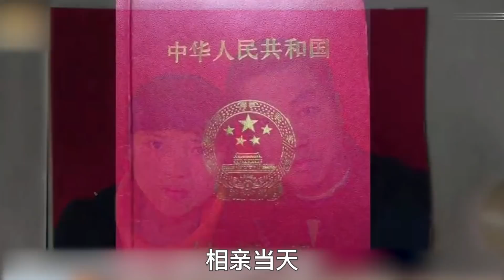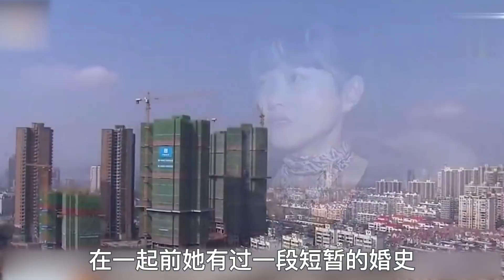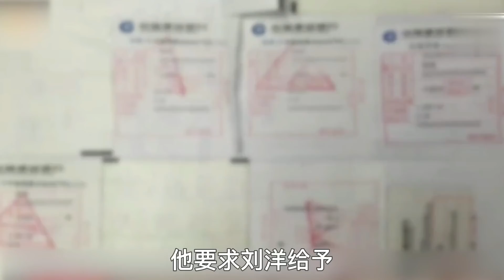中國百姓故事：妻子理直氣壯稱孩子非丈夫親生，丈夫不信，妻子一句話戳穿真相